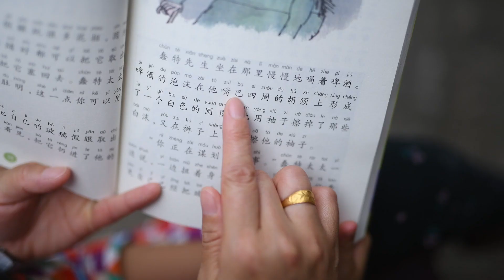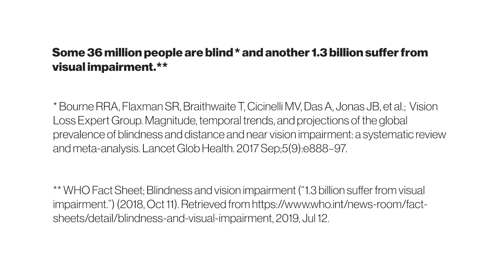Envisioning the future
Novartis has its eye on protecting and restoring patients’ vision. Watch our new video to learn about breakthroughs that are helping people around the world keep their sight.
Watch this video to learn about breakthroughs that are helping people around the world keep their sight.